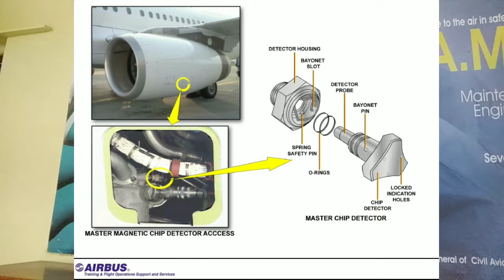PW1100G-JM ENGINE ISSUES AND THE SOLUTIONS TO THE PROBLEMS | PATRIOTIC AVIATOR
In this video I have explained the problems of the PW1100G-JM engine and what are the changes done by the PRATT & WHITTNEY to solve these issues , this may be the reason why INDIGO stopped the induction of the fresh batch of associate technician in precovid times .

I am an ASPIRANT AIRCRAFT MAINTENANCE ENGINEER staying in Bengaluru , love to share positive & fact videos .